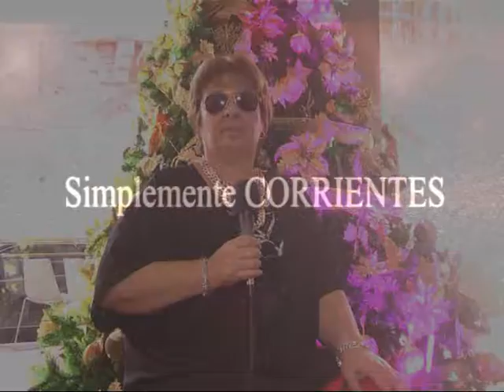A.A.P.M. Corrientes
Los Visitadores Médicos tuvieron la cena de fin de año realizada en el Hotel Guarani . . . .